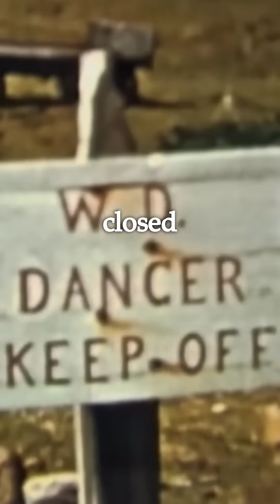The Most Terrifying Bio-Warfare Operation in History?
This is one of the deadliest weapons ever made but what is it?

Well it’s to do with one of WW2s most secretive and terrifying plans. In 1942 Britain started planning a truly horrific biowarfare operation called operation vegetarian.

As harmless as this name may sound, the goal was to wipe out and infect majority of Germany’s cattle in one foul swoop using the deadly disease, anthrax.

The plan was to drop 5 million anthrax cakes over Germany from Oldenburg to hanover in just 18 minutes, killing off most of Germany’s livestock through eating the anthrax cakes and infecting a large portion of the German people.

In 1940 and 41 Britain had already tested anthrax as a means to wipe out livestock. They dropped a small anthrax chemical bomb on this island containing just 60 sheep. The test proved extremely effective, perhaps too effective as it not only killed the sheep within days but also infected livestock on the mainland. Further tests continued in 1943 but had to be halted due to the risk of infecting nearby populations. The island was quarantined, secretly taken off maps and remained closed until 1990, 50 years after the first tests.

The plan initially had the go ahead and was to commence in 1944, however by then D day had already occurred and allied troops were making their way through germany resulting in the cancellation of the operation. It’s truly a blessing the operation never went ahead as who knows how far the anthrax would have spread, the number of people it would have killed and the length of time large swaths of Germany would have been contaminated for.